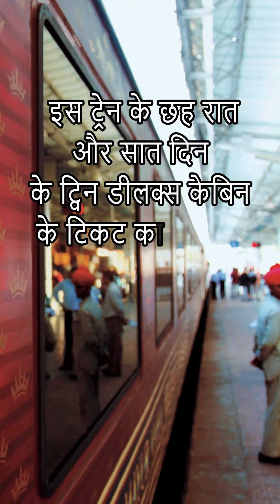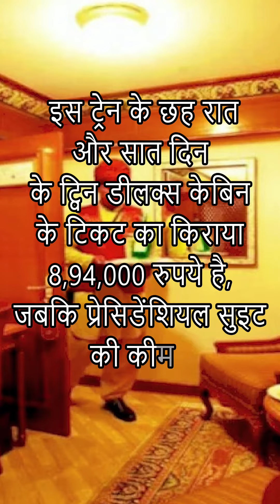Unbelievable ₹38 lakh Train ticket | Most Expensive Train ticket in India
Redefining luxury train travel since 2010, Maharajas’ Express is the latest and most luxurious train in India. The Maharajas' Express is a luxury tourist train owned and operated by Indian Railway Catering and Tourism Corporation (IRCTC). It serves four routes across North-West and Central India, mainly centered on Rajasthan between the months of October and April. The Maharajas' Express was voted "The World's Leading Luxury Train" Seven times in a row at The World Travel Awards from 2012 through 2018. It also received recognition from the Conde Nast Travelers Reader Choice Travel Award.

⦁ Check IRCTC PNR Status

⦁ Track Live Train Running Status

⦁ Live Tracking of Desired Seat Availability in Trains

⦁ Order Delicious Food on Train

Extra Features:

⦁ Check Train Schedule

⦁ Search for Trains between Stations

⦁ Get Updates on Live Arrival-Departure Status